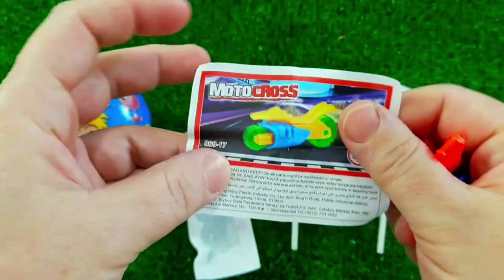7 Rainbow Satisfying Video, DIY How to make Rainbow Slime Candy Baby Shark Kinetic Sand Cutting ASMR